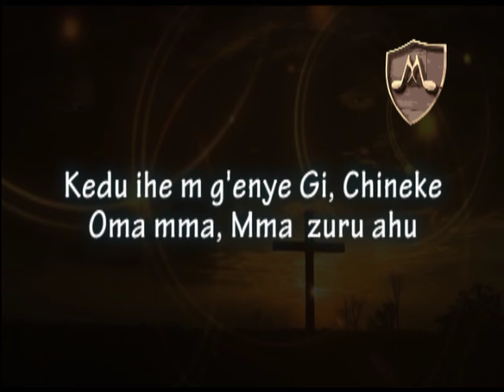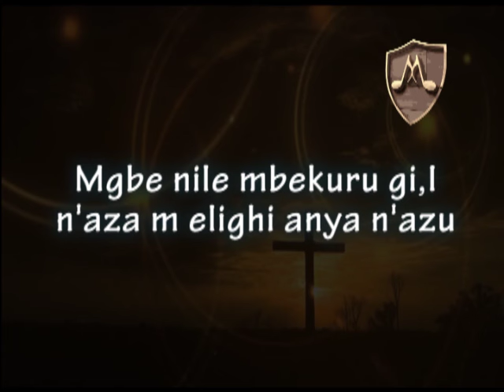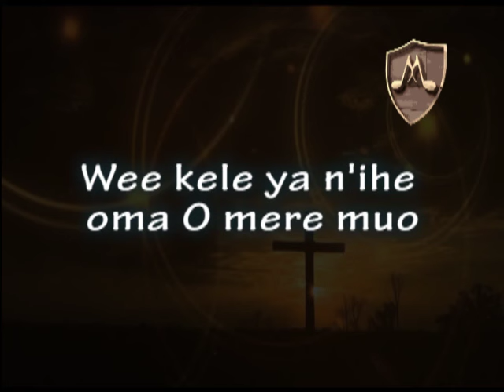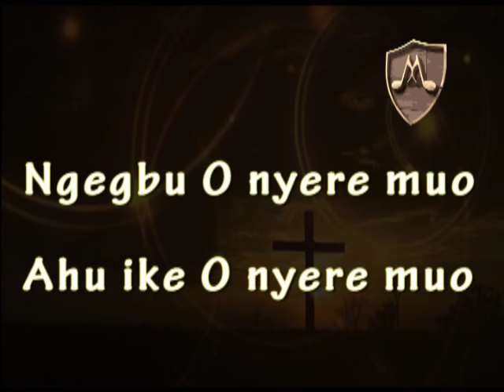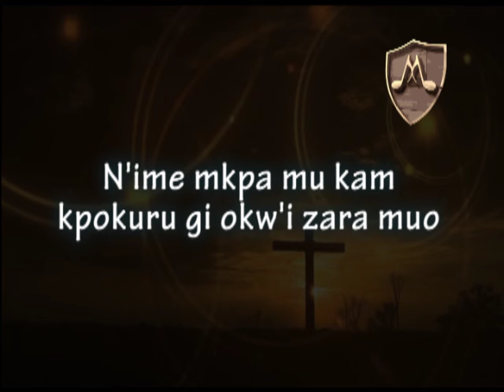Som Too Chukwu with Lyrics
Kedu ihe m g'enye gi Chineke Oma mmamma zuru ahu
Kedu ihe m ga-emere Chineke Odogwu n'agha?
O bu Onye ga-akochasi, nmeso oma Chineke